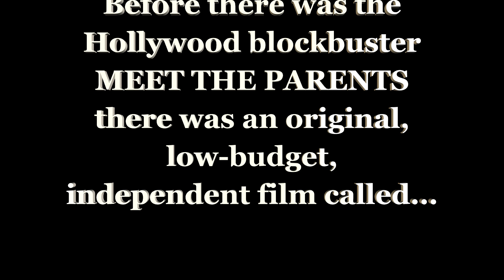The Orignal Meet the Parents (Trailer)